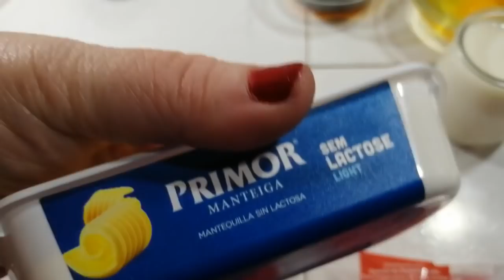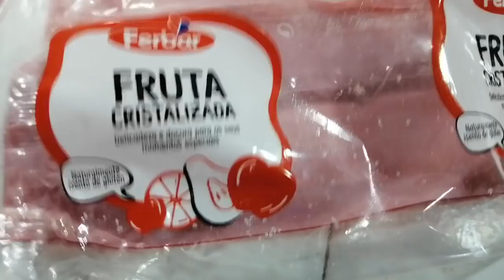A ROTINA DA MINHA VIDA ,NÃO É FACIL , BOLO INGLÉS DE FRUTAS , BOLO DE NATAL: ALMOÇO , UMA PALAVRA .